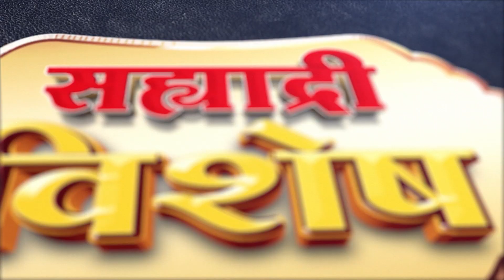सह्याद्री विशेष। अहमदनगरला लाभलेले देखणे स्वरूप जाणून घेऊयात प्रा.नवनाथ यांच्याकडून